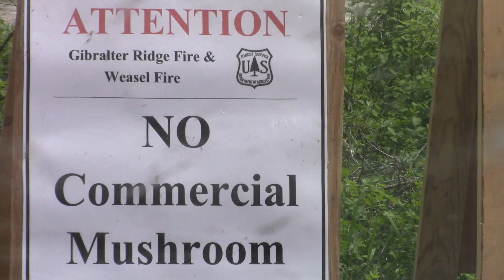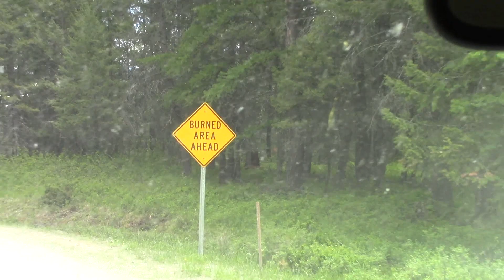Fire Life—Off Duty with Kevin Shea: Mushroom Hunt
Our man Kevin Shea returns with another installment of what he does best: taking on nature in the great outdoors.

In this latest episode of Off Duty, Kevin changes things up as he meets up with his buddies from the Marion (MT) Fire Department to hit the lakesides and forests to "hunt" for some mushrooms.